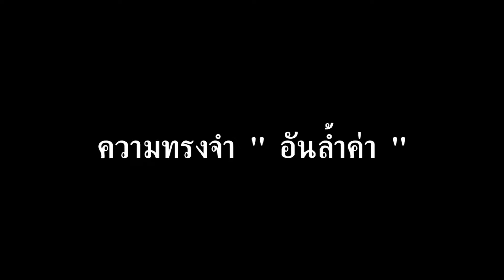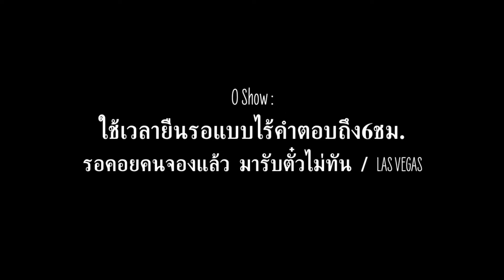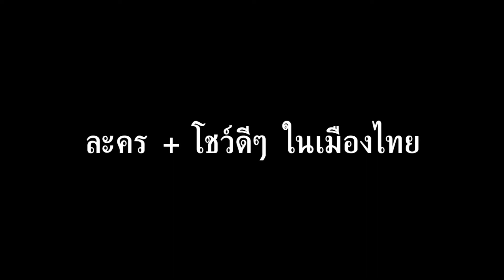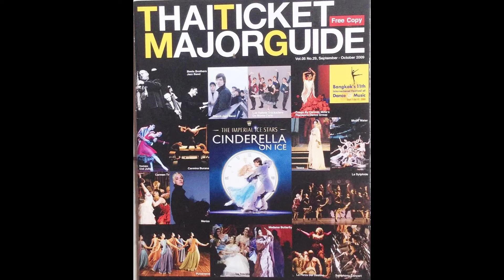ดูหนัง ดูละคร ย้อนดูตน(เอง) (1080p)